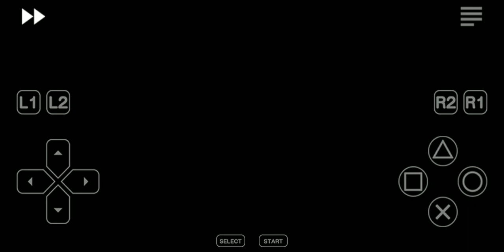[Playstation 1] - Ninpuu Sentai Hurricanger - Tenrai Senpuujin VS Gourai Senpuujin